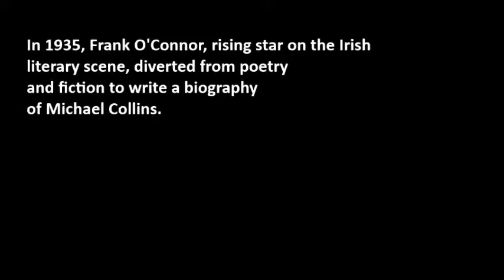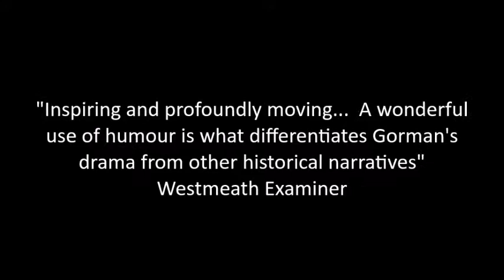The Big Fellow Video Trailer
Unlisted video - not for further sharing - provided at present on request only and for for academic purposes only.